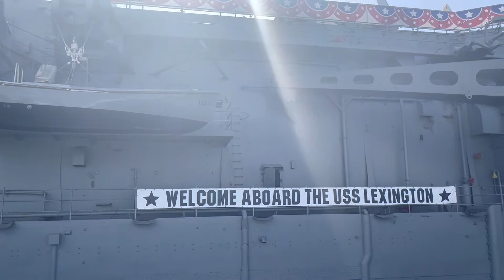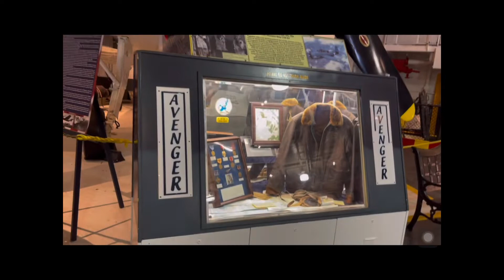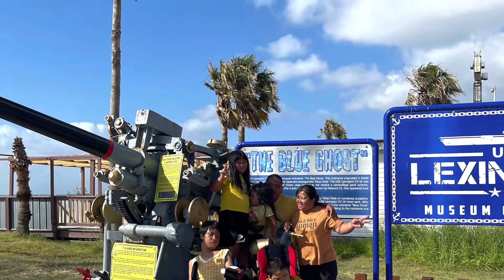Vacation vlog part 2!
Sorry for the late post of my vacation vlog I started school so I was busy with my homework’s but thank you for 5005 subscribers I really appreciate you guys!